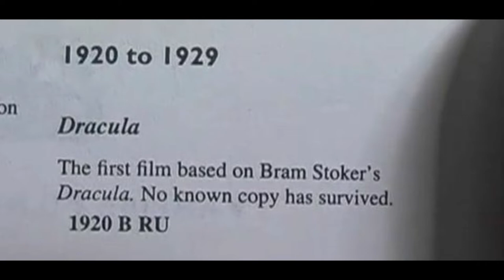Let the Right One In - A Modern Horror Masterpiece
A review of the modern classic ‘Let the Right One In’ (2008). The vampire serves as one of the most archetypal cinematic and literary devices in the history of the horror genre, and when this little-known film was made, it made all the difference.

Such a film also happens to be the one modern horror film that has impressed me the most.

Music: Pyotr Illyich Tchaikovsky - Swan Lake Act II, No. 10. (Employed for the opening of 1931's 'Dracula' starring Bela Lugosi from Universal).

Main titles of 1958's 'Horror of Dracula' starring Christopher Lee by Hammer Studios.

CO.AG - The Lost/Haunted.